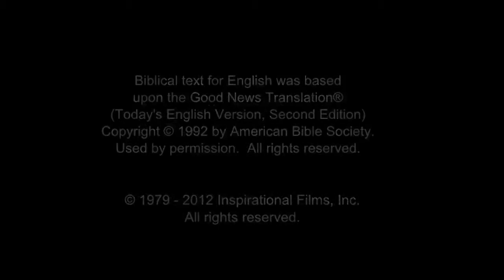JESUS, (Telugu), Jesus Feeds 5,000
Jesus and the disciples continue to walk the countryside. And a great crowd follows them. Peter comes and asks Jesus to send the people away.

He wants them to find food and a place to stay with local farmers and villagers. Jesus looks back out over the crowd of people. They want to hear from Jesus and have sacrificed to be there. Jesus considers this and tells the disciples to feed the people.

Mary Magdalene points out that they only have a few loaves of bread and two fish. Jesus takes the baskets and proclaims to the heavens and the people, "Blessed is the Lord God, King of the Universe who brings forth bread from the earth."